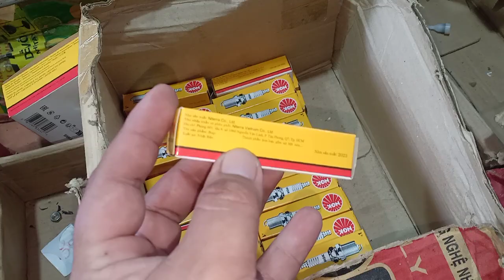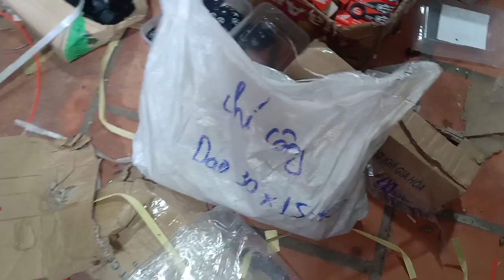18/9 phụ tùng thay thế máy cắt cỏ nhật bãi zalo 0946 626 585